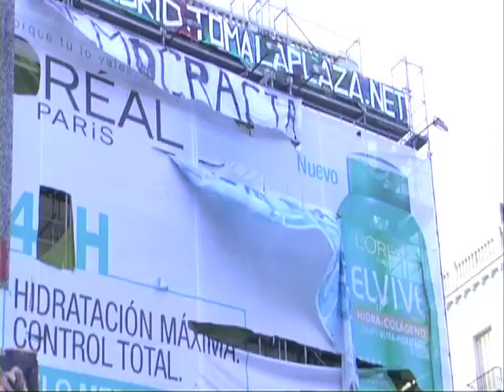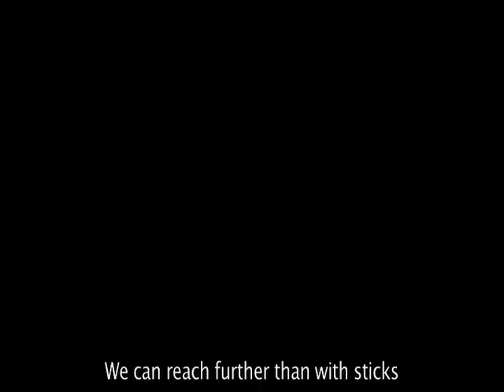i love you (teaser with original ending)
this is almost the same with the first one but the end is different. this ending is chosen by the creator of the video.